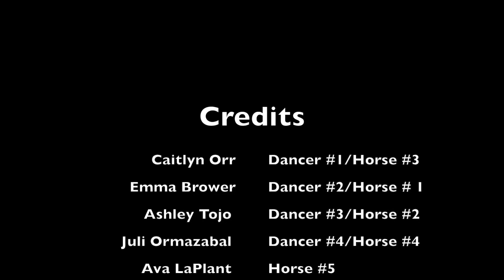Music video Juliana Ormazabal per. 3